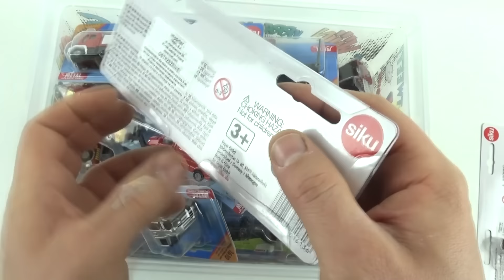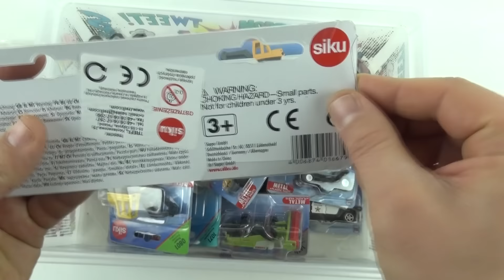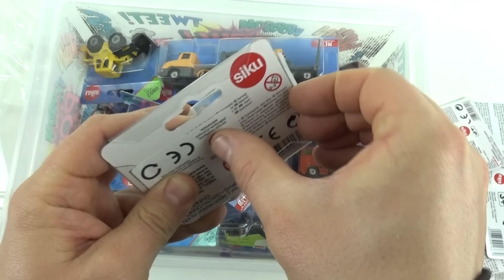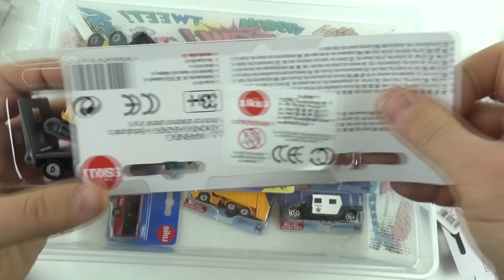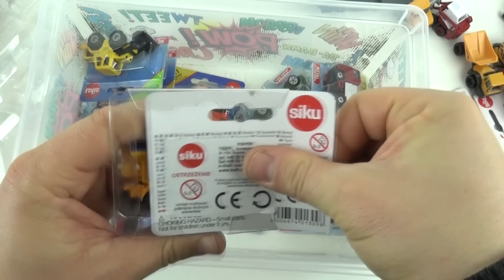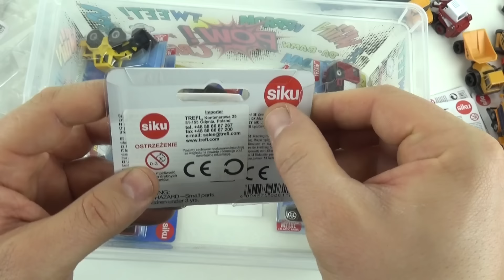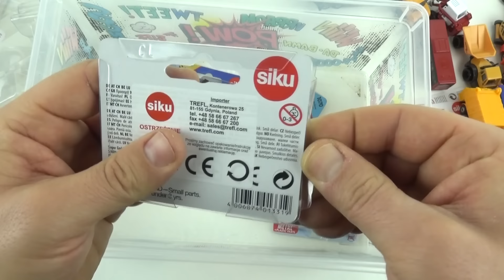Box full of new siku cars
Hi! On this channel you will find various miniatures of cars, small models, collector's cars. Unpacking small models of different brands. Cars unpacked from boxes. Different car sets and individual models.